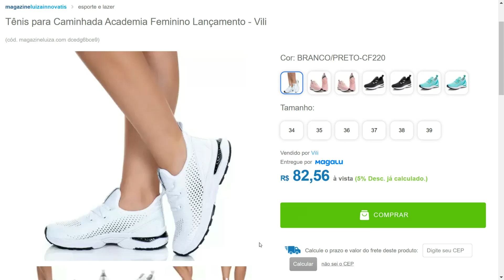TÊNIS PARA CAMINHADA ACADEMIA FEMININO LANÇAMENTO - VILI COR: BRANCO/PRETO-CF220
Conjunto de Malas de Viagem ABS Yins 21057 Rodinhas Removíveis Cadeado integrado 3Pcs PP/P/M - Preta

Tênis para Caminhada Academia Feminino Lançamento Vili Cor: Nude